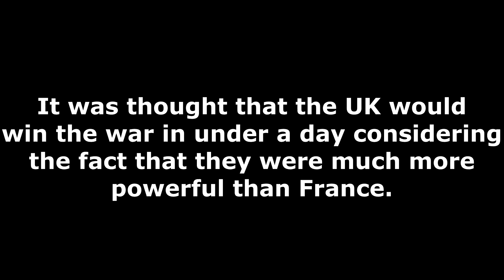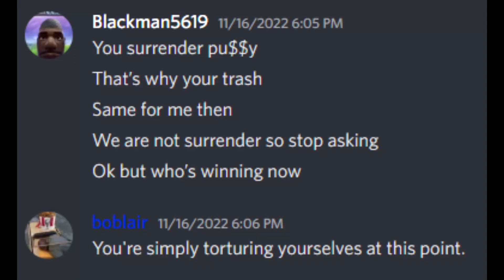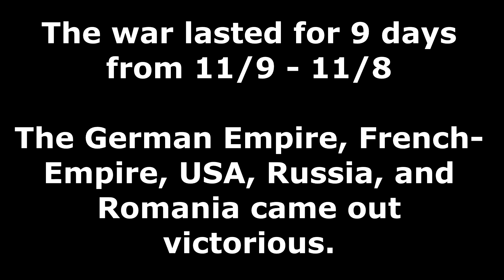World War 2 - Highlights (On My Realm)